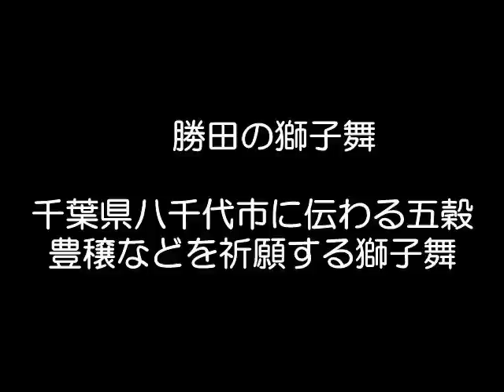勝田の獅子舞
千葉県八千代市勝田で毎年五穀豊穣を祈願して行われる獅子舞です。
２００９年９月６日一眼レフカメラで撮影。